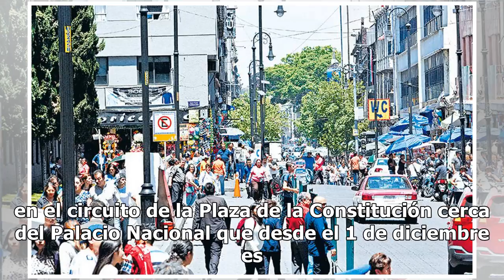Cerrarán calles del Centro Histórico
En breve serán cerradas al tránsito vehicular algunas calles del Centro Histórico, entre las que se contemplan las cercanas a la iglesia Santa María la Redonda y la calle Pensador Mexicano atrás del Museo Franz Mayer. La titular de la Autoridad del Centro Histórico (ACH), Dunia Ludlow, dijo que dich...